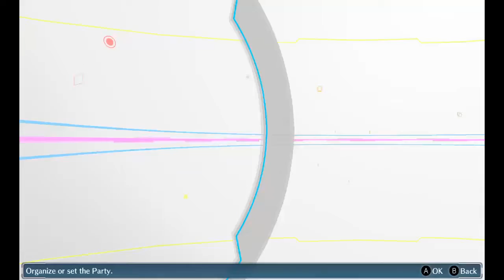Digimon Story: Cyber Sleuth Playthrough (Part 107) - Entering Another Digital Shift In Shibuya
Hello, and welcome back to my playthrough of Digimon Story: Cyber Sleuth! In this episode, I enter anther Digital Shift in Shibuya.